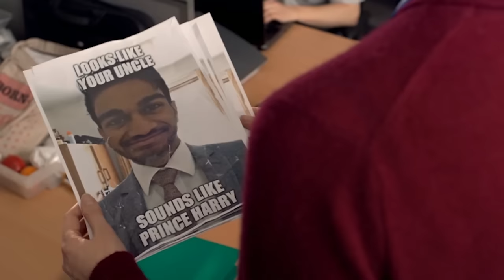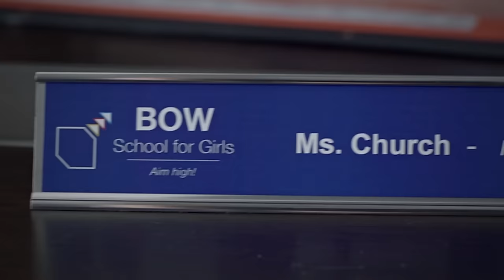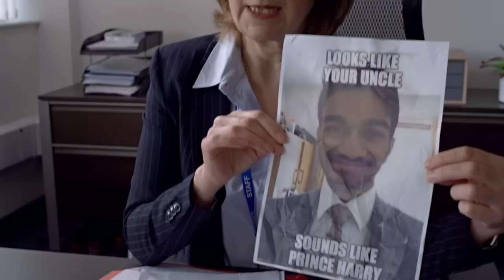The Educatoror | Episode 2: Poster Boy | Comedy Blaps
Mr Jason gets teased and ‘memed’ by the pupils.